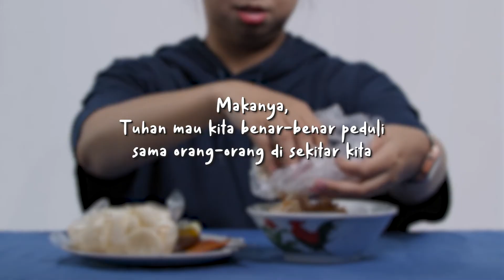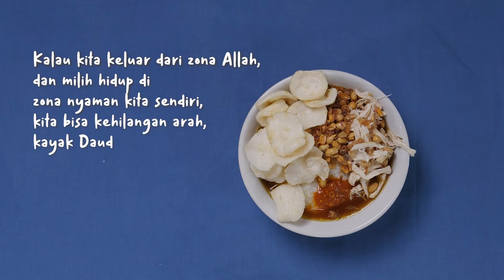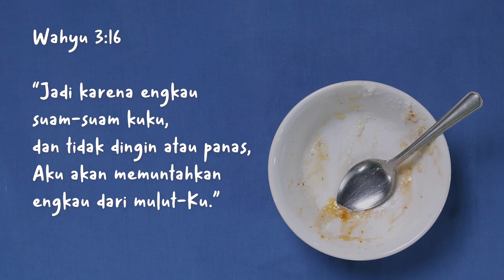2 Menit Biar Ngerti Kenapa Harus Hidupkan Iman dan Jangan Setengah Hati | Devotion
Kalau kamu masih gak tau harus gimana untuk tidak menjadi suam-suam kuku hubungi nomor dibawah ini ya😁